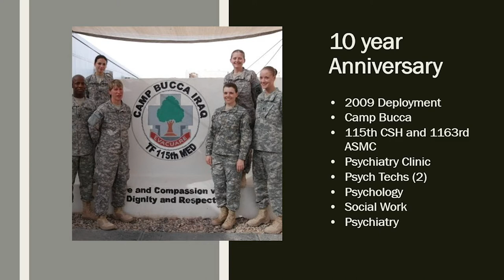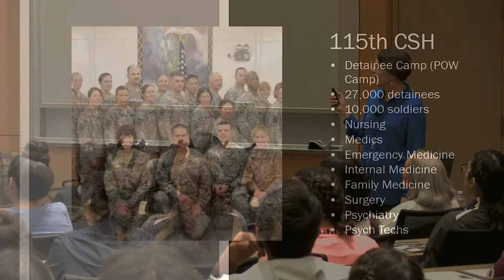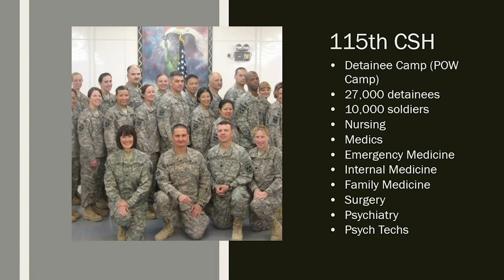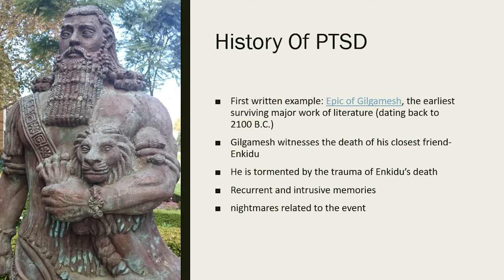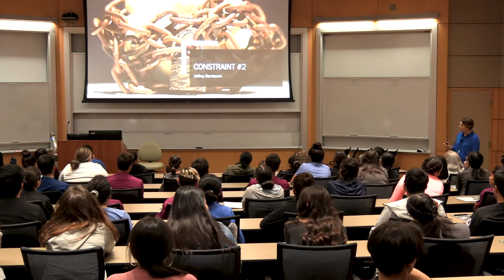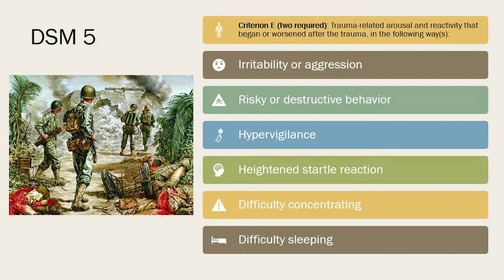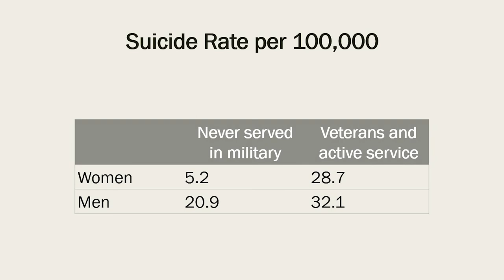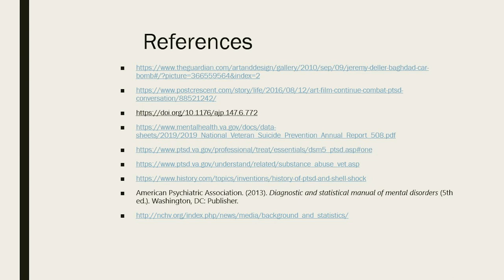Dr. Sarah Martin: PTSD Then And Now - Tom Lea Month 2019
Dr. Sarah Martin